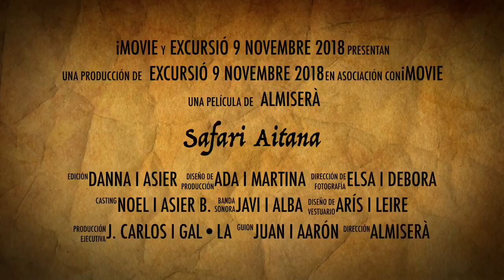Excursió Safari Aitana 2018 (Almiserà)